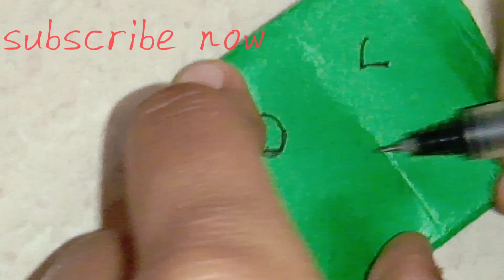how to make mini purse 👜 with Paper art and craft. new ideas. diy paper .